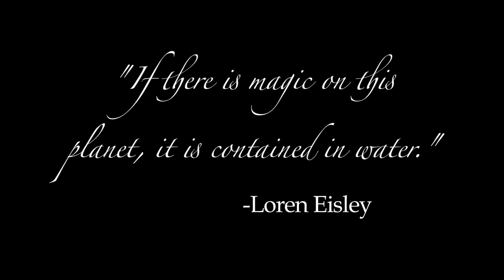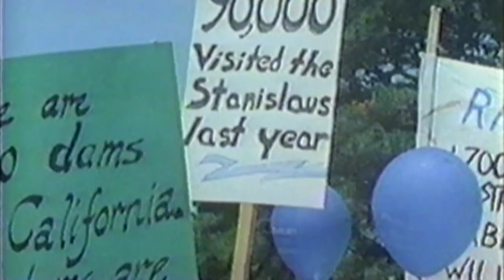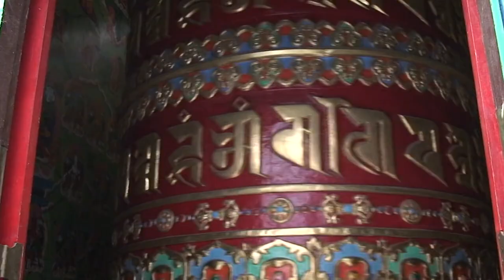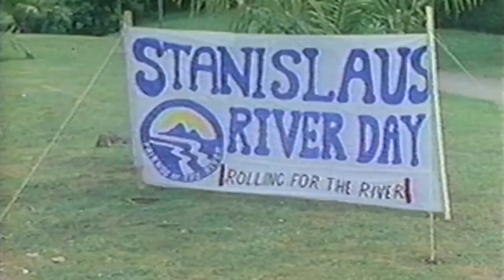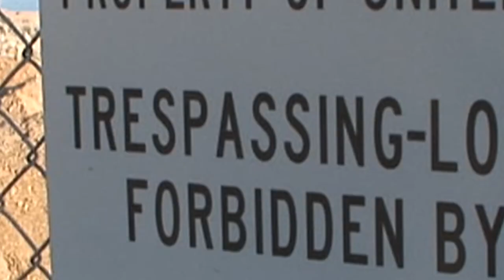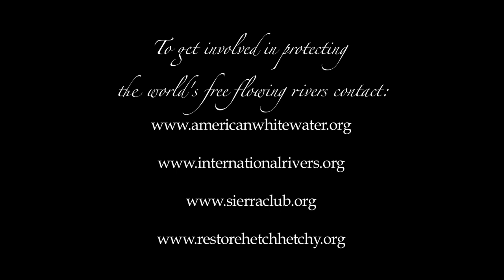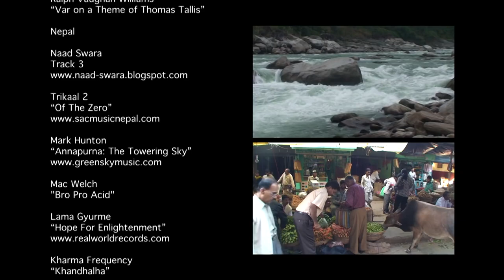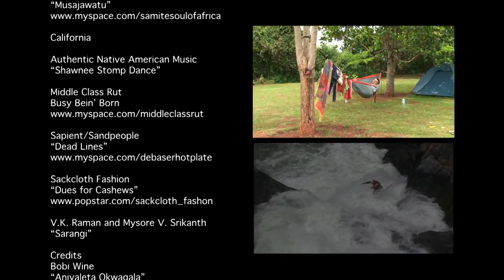MVCC. The Last Descent Full Length Documentary